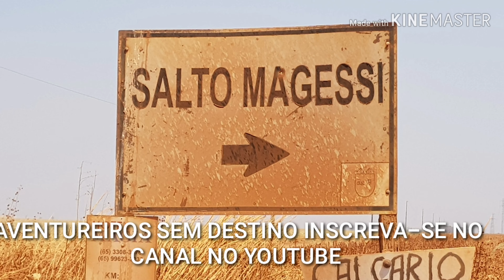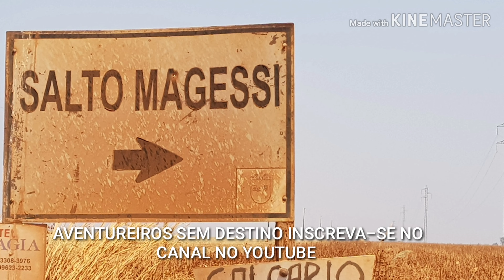WILD CAMPING NO SALTO MAGESSI RIO TELES PIRES.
BOA ESPERANÇA, DISTRITO DE SORRISO MT